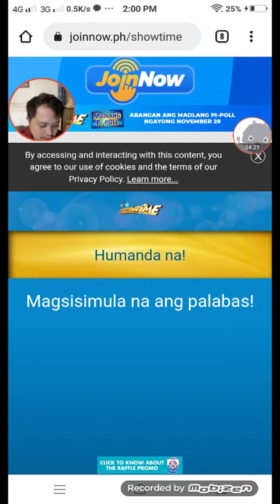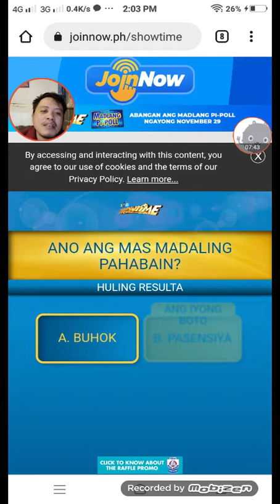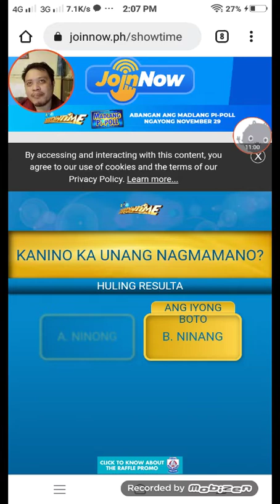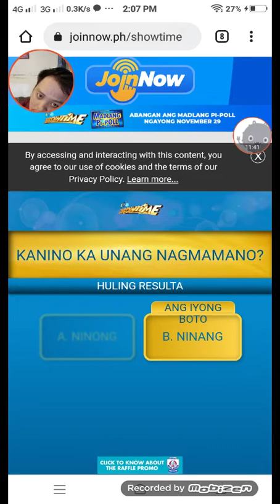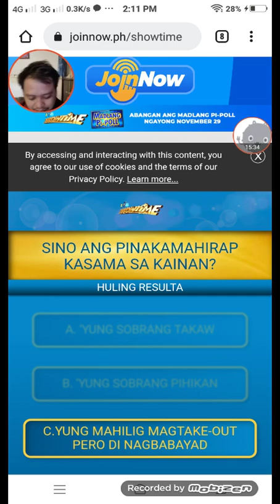SUMALI AKO SA PULSOAN NG SHOWTIME BILANG MADLANG PEOPLE PART 1